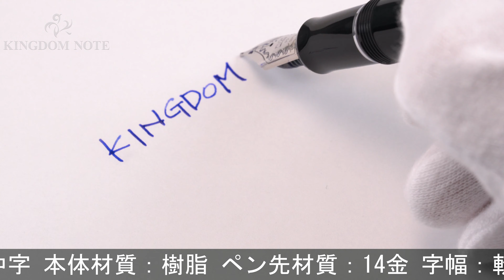PILOT パイロット 万年筆 カスタム ヘリテイジ912 ブラック 軟中字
外観全体的に細かいスレ･キズ等使用感見られますが、普段使いに気兼ねなくご使用いただけます。オーソドックスで実用的な万年筆です。男女問わず高い人気を誇る一本。

本体材質：樹脂
ペン先材質：14金
字幅：軟中字
機構：カートリッジ、コンバーター両用式
全長：約156mm (筆記時)
胴軸径：約12mm
キャップ径：約15mm (クリップ除く)
最大径：約18mm (クリップ含む)
重さ：約17g
付属品：なし